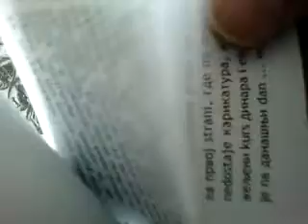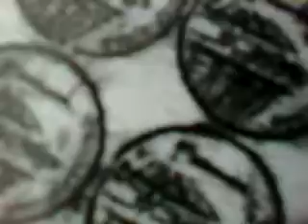ССССРЕЋА (SSSSRECA)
Dragan Dionisije Trajkovski
SSSSRECA
prodajna izlozba
Galerija SULUJ
01 - 07 septembar 2014